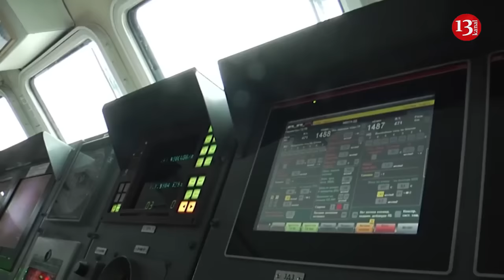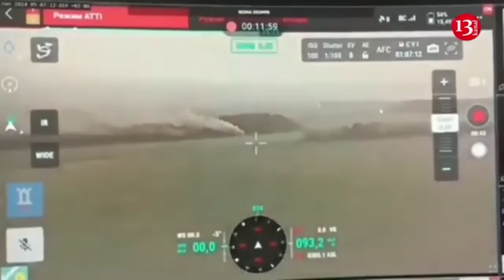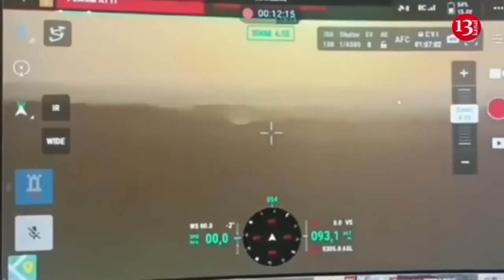US wants to take out Russia’s Baltic Fleet - Military expert